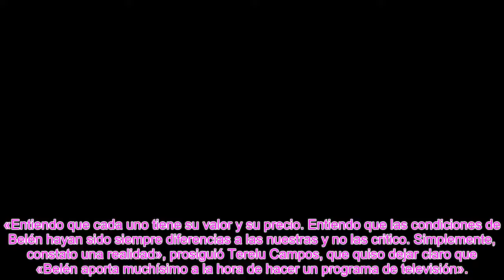Terelu Campos vuelve a estallar y dispara a matar contra Belén Esteban y los apestados